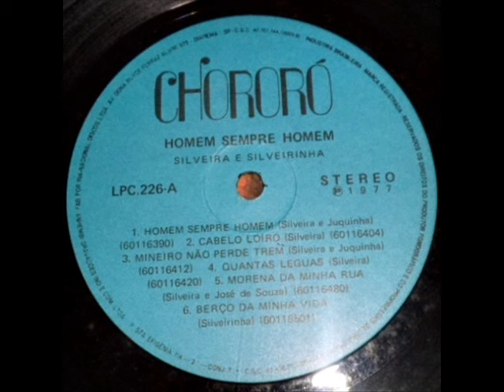Silveira & Silveirinha - Coração Amargurado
Ano: 1977 Composição: (Silveira)
Acesse: